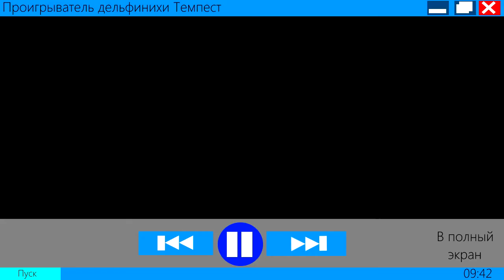Metal SonicOS History (Part 2)